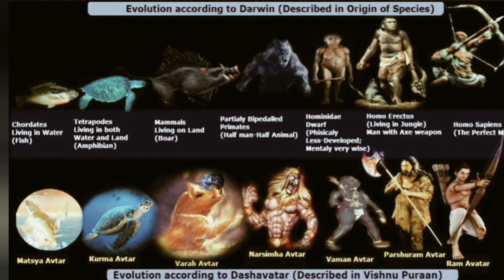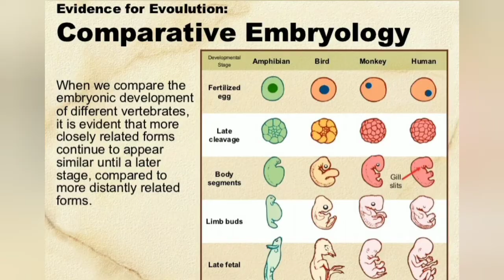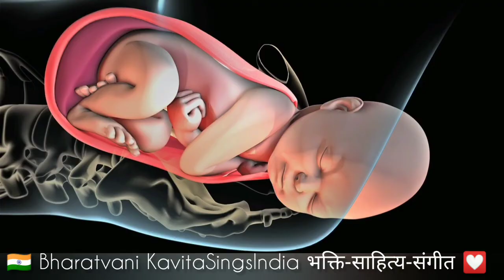दशावतार & Story of Evolution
दशावतार & Story of Evolution ‎@Bharatvani KavitaSingsIndia भक्ति-साहित्य-संगीत

भारतवाणी का लक्ष्य है आपको भारत के साहित्य और दर्शन की गाथाएँ सुनाना,  हर भारतीय का साथ होगा तो फिर एक बार विश्वगुरु बनेगा मेरा भारत।

Sundarkand series सुन्दरकाण्ड सम्पूर्ण पाठ